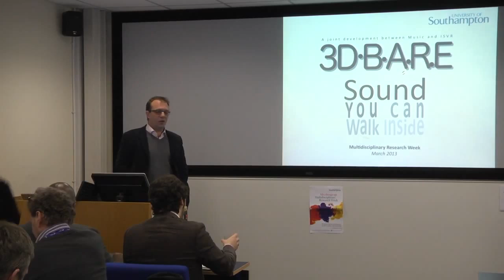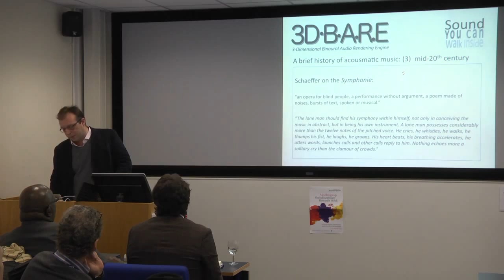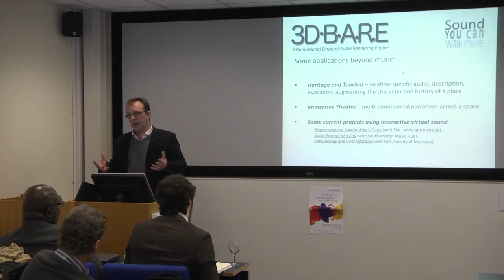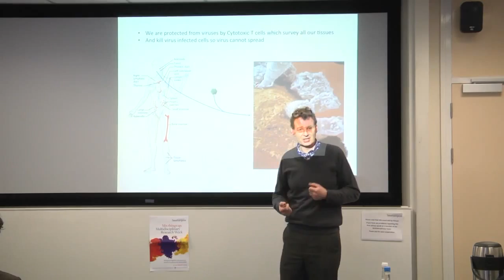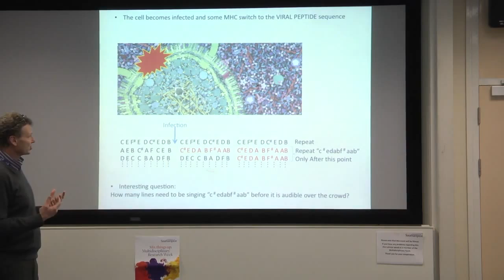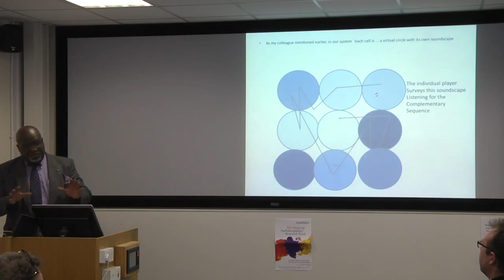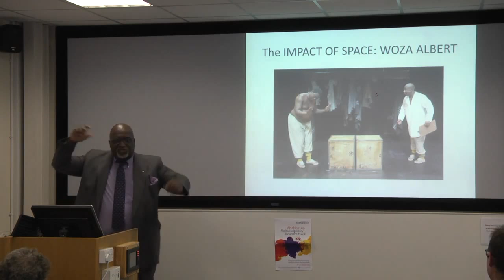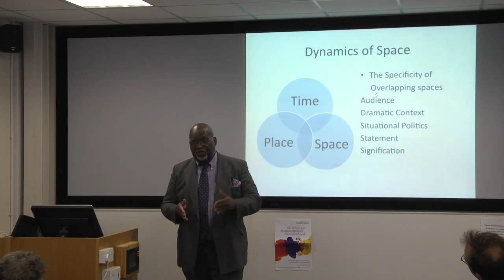Ben Mawson, Iyad Assaf, Tim Elliot & Godfrey Brandt, '3DBARE' University of Southampton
Ben Mawson, Iyad Assaf, Professor Tim Elliot & Godfrey Brandt , University of Southampton, '3DBARE and Music You Can Walk Inside' at Multidisciplinary Research Week 2013 at the University of Southampton. or follow us on twitter @MultiSoton.